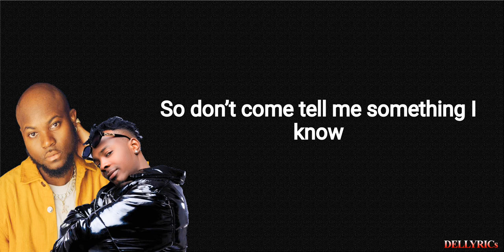Terminator_King promise ft Young Jonn(Made By DELLYRICs) Official Lyrics Video